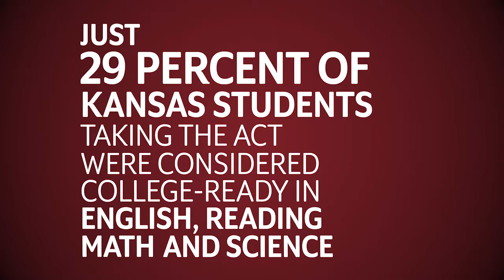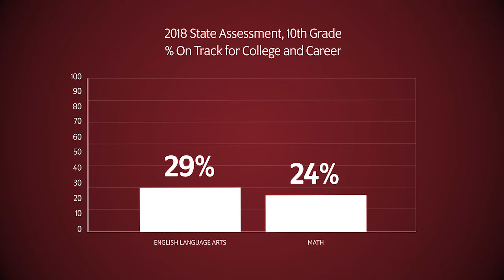Student achievement in Kansas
Did you know achievement hasn’t really changed over the last twenty years despite billions more being provided to local school boards?